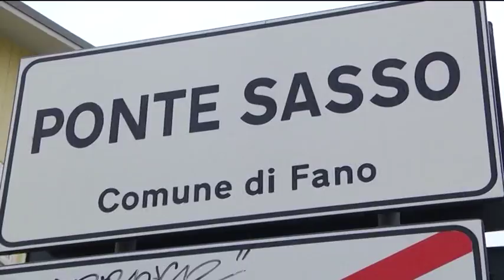Ponte Sasso vuole una struttura all'avanguardia per anziani e cittadini